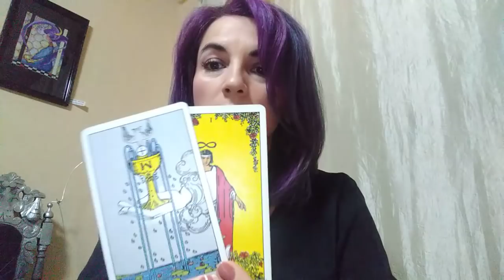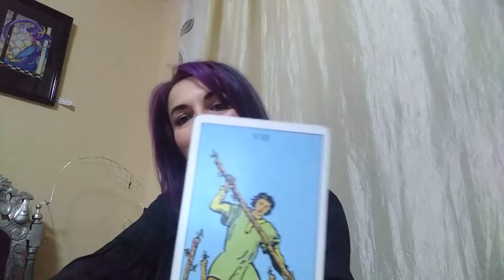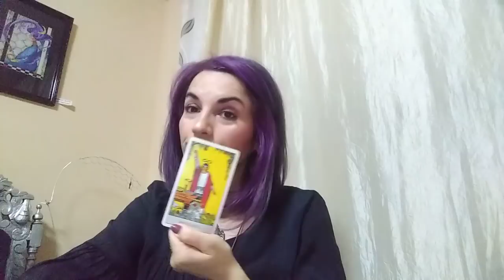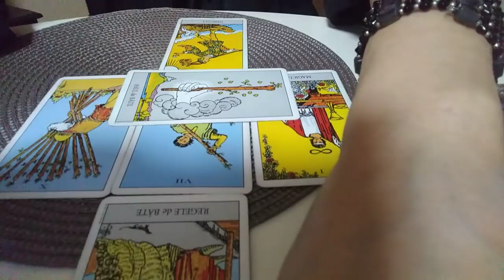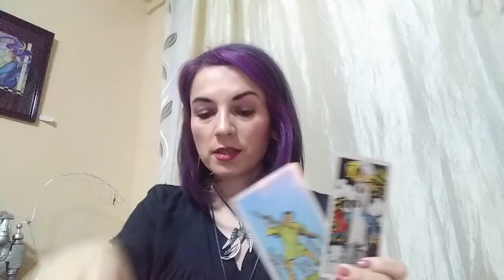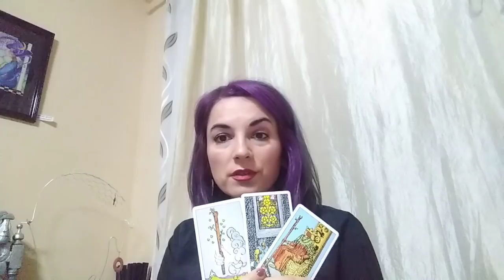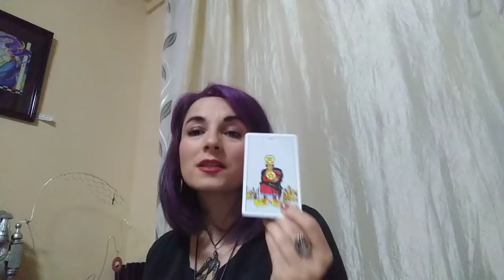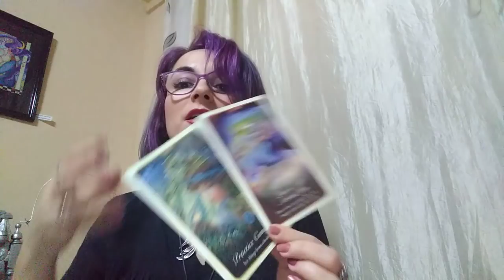SCORPION - OCTOMBRIE - Aveti Compasiune fata de trecut si dati-va sansa la Dragoste